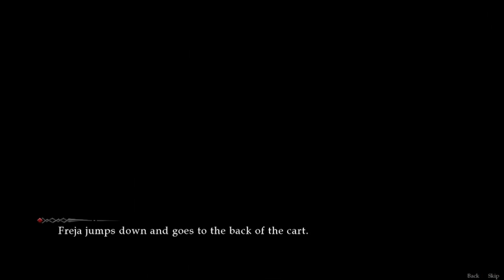Freja, the Viking | Lilith Rising [v0.9.2] Gameplay – Ep2 Part 1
The start of episode 2. Rescuing Freja from the cultists.

                                                     Game Overview
Lilith Rising is a fantasy adult Visual Novel (VN) where you play a prince that has his life turned upside down when he becomes a pawn in the plans of gods and demons, forcing him to a life of exile.
On your adventures, you will meet the most intriguing companions and learn what it means to be a leader, in order to save your kingdom; and if you play your cards right maybe even find some romance.
A fun fantasy adventure, filled with humor, drama, epic battles, mystery and lots of sex!